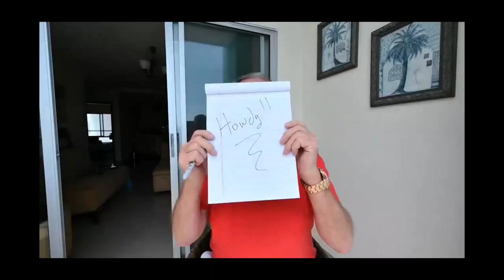Is it safe to live remotely in Ecuador?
This video is about the possible danger of living remotely in the country of Ecuador. There has been a lot of discussion about the dangers of living in remote locations throughout the country because of the problem with drug runners and indigeonous people that have problems with foreigners living on their land.